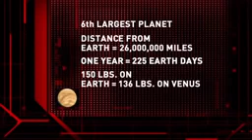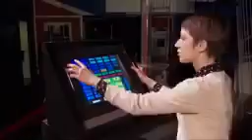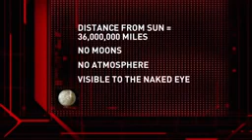History Documentary 2017 ✦ Mercury and Venus, The Inner Planets